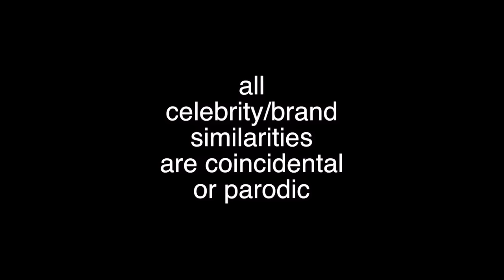Donald Trump - BEST SONG